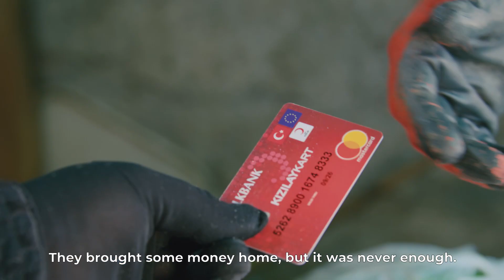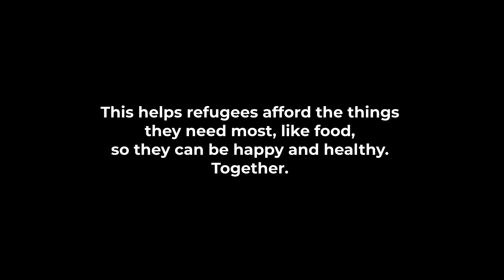Celebrating togetherness through food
When Khadija, the 57-year-old Syrian refugee, came to Turkey, she thought they would go back to Aleppo in a day or two.
“We used to say:‘Tomorrow, the war will end and we will go back to our homes.’ One day has become seven years now,” she says.
When she was in Syria, Aleppo, she used to cook in immense amounts with her daughters. Like cooking 25kg stuffed eggplants and eating with large crowds. Remembering those days makes her cry.
Now, cooking and serving to her family helps them happy, healthy and together. She watchs people around the food and feel full and satisfied by only watching her family eating.
The EU-funded Emergency Social Safety Net (ESSN) cash assistance delivered via Red Crescent card has helped her family to become debt-free.
“Before we received Red Crescent card, my sons were working. They brought some money home but it was never enough. We were forced to go into debt. Thanks to Red Crescent card the situation has become little better,” she says.